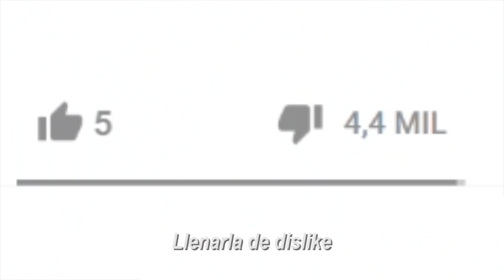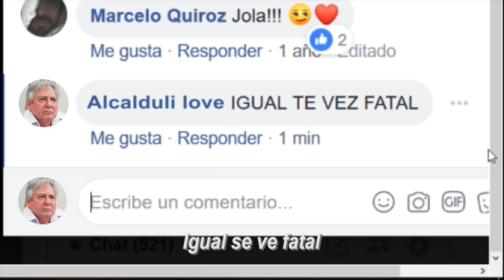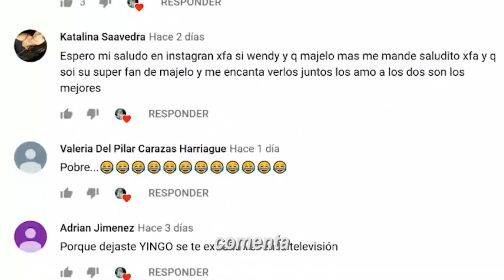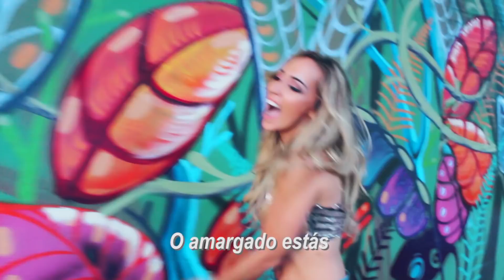ROAST YOURSELF CHALLENGE BOLIVIA - WENDY FLORES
¡PRIMER VIDEO OFICIAL!
Espero que te guste mi primer video que esta hecho con mucho cariño y tambien contar con tu apoyo en esta nueva etapa ahora en youtube
Sé que no soy cantante pero hice mi mayor esfuerzo jeje :)

letra y Vestuario: Wendy Flores